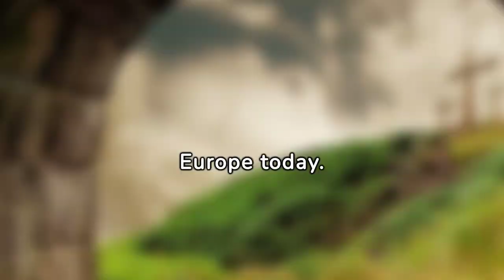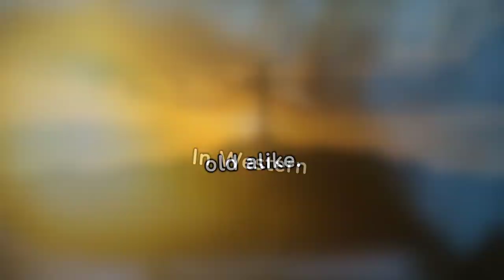Easter Traditions: From Ancient Roots to Modern Celebrations